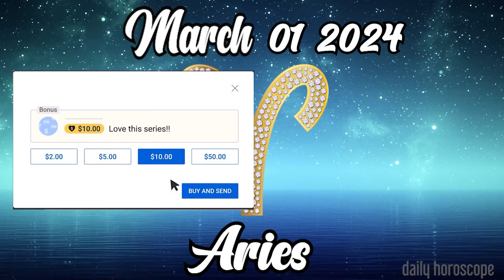🪬✨WELCOME TO YOUR DAILY HOROSCOPE CHANNEL✨🪬aries DAILY HOROSCOPE MARCH 01 2024 🌞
Aries daily horoscope  MARCH 01 2024
Daily horoscope aries 01 MARCH 2024
Horoscope aries MARCH 01 2024